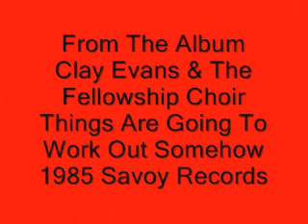Clay Evans & The Fellowship Choir-If You Miss My Body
Classic Hit By Clay Evans & The Fellowship Choir featuring soloist June Brown